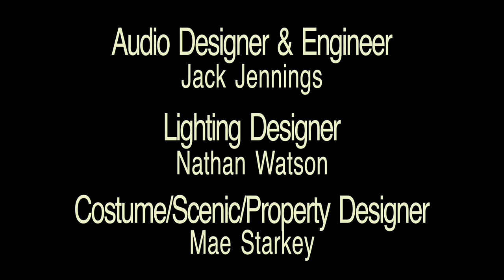Lost In Between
A short film written, directed, acted, and everything else by students from our Summer Camps

Written by
Mackenzie Dalton, Samara Dalton, Valeri Rose Leonard, Monkaya Milstead-Fake, Mae Starkey, Ulysses Stoutenburg, Madi Swarr, Carter Dixon, Rion Nogel, Alexander Watson

Elliana Arvin - Director of Photography and “Counselor”
Katelyn Chisolm - Director and “Dad”
Samara Dalton - Assistant Director
Carter Gasche - “Nick”
Cooper Goodwin - “Wyatt”
Jack Jennings - Audio
Monkaya Milstead-Fake - Director and Slate
Mae Starkey - costumes
Nathan Watson - Lighting
Emily Williamson - “Kate”

Extras from our "Finding Nemo Jr." camp
John Baxter
Maxine Beddard
Madeline Cahill
Emsley Click
Arabelle Click
Aivy Crowne
Isabella Evans
Camryn Gasche
Sadie Hayman
Jayvon Leonard
Lilyanna Martin
Nolan Matseur
Skyelynn Miller
Adelaide Myers
Zoe Reider
Mya Reider
Arianni Rivera-Spencer
Amelia Schaffner
Havyn Schuyler
Maximo Sisti
Gia Sparks
Charlee Spiegel
Avalynn Spiegel
Zephyr Tyson
Elise Walters
Vera Waltz
Arya Watkins
Lyla Zimliki

edited by Jay Schmuck